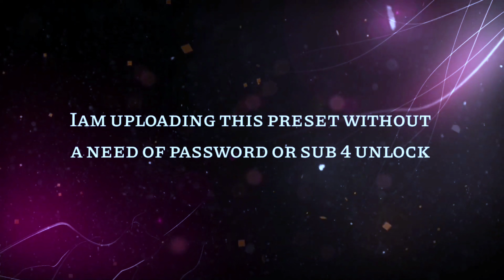Alightmotion MAHAN [ BADASS PRESET ] Preset link in description ✨️